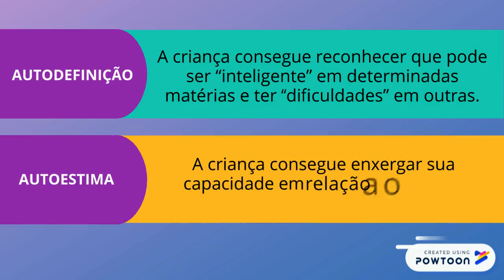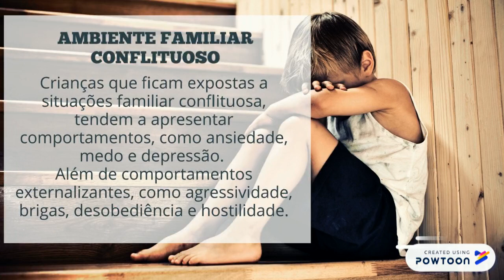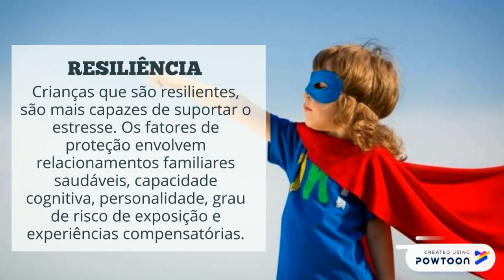Desenvolvimento Humano 3ª Infância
Trabalho sobre Desenvolvimento Humano na Terceira Infância.
Alunas do curso de psicologia Uniso 2020
Orientadora: Profª Cristina Bachert
Referência: Desenvolvimento Humano
Livro por Diane E. Papalia | Sally Wendkos Olds | Ruth Duskin Feldman